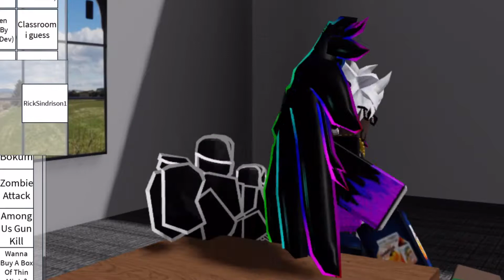RicksStuff Kills MLG SWAG GAMER900 for being the worst channel ever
Ricksstuff then kills MLG swag gamer900 after it became in the Wikipedia, he felt like it